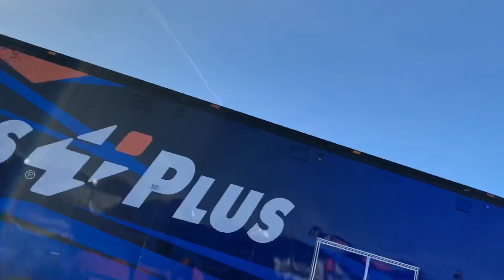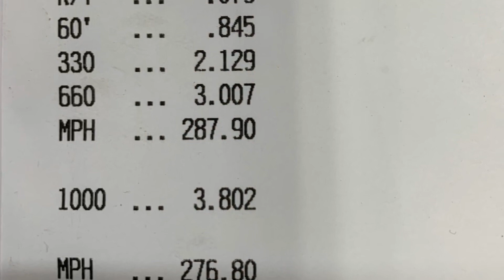Day 2 Nitro Testing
It’s Vegas Testing Baby !!!